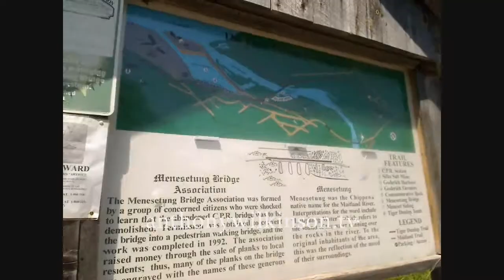ep15 Good Morning Goderich June 28 2010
Good Morning Goderich! Filmed at the Menesetung Bridge. June 28 2010

"The Menesetung Bridge was originally built as a C.P.R. railway bridge in 1907. At the time of its construction, it was the longest railway bridge in Ontario. Regular passenger and freight service continued on the line up to the 1970's. The last steam locomotive passed over the bridge in 1977, and the last diesel locomotive in 1988. The rail line between Guelph and Goderich was abandoned in 1989 and portions were converted to walking trails in 1992. The conversion of the bridge to a pedestrian walking bridge was made possible through the sale of planks and railings to local and area residents, thus many of the planks and railings are engraved with the names of these generous individuals and families. The Menesetung Bridge connects the Town of Goderich with the Tiger Dunlop Heritage Trail, the Maitland Trail and the Goderich to Auburn Rail Trail. The Bridge spans the Maitland River and offers and incredible view of the river, the Port of Goderich and Lake Huron."